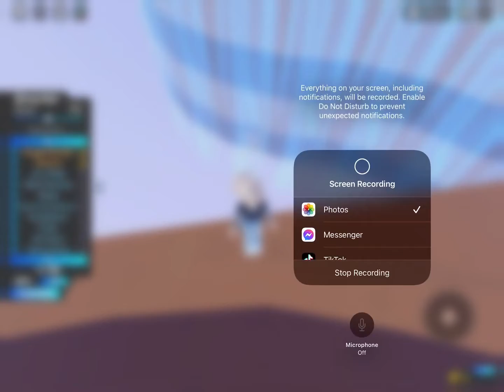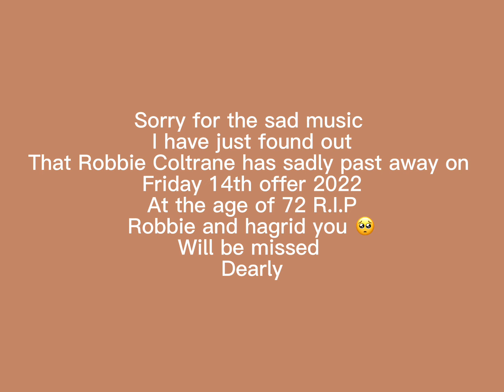Robbie Coltrane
Hi everyone sorry about the sad video I have just found out that hagrid from Harry Potter has died today I’m going on holiday tomorrow so I still will be posting just not a lot 🥺 (it’s meant to say October instead of offer that’s just a little mistake